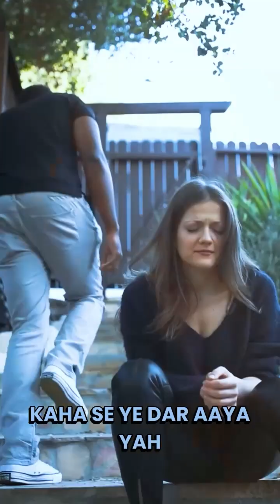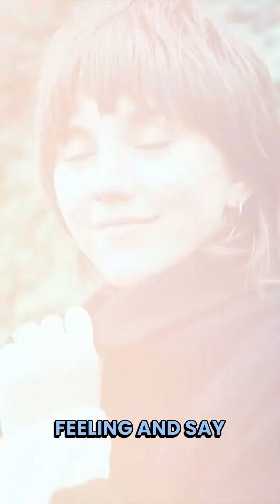Is fear holding you back from your dreams?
Feeling stuck? Is fear holding you back from your dreams? You're not alone!

This video will equip you with powerful strategies to smash through fear and unlock your full potential.

Here's what you'll learn:

Identify the root of your fears (and stop them from controlling you!)
Develop a growth mindset to approach challenges with confidence
Simple techniques to calm anxiety and stay focused under pressure
gradual exposure to build your fear tolerance
Positive self-talk to silence your inner critic
Celebrate your wins and stay motivated on your journey!

This video is for YOU if you want to:

Land your dream job
Face your public speaking fears
Finally, ask out that crush

Don't let fear dim your light!  ☀  Watch now and start living the life you deserve!